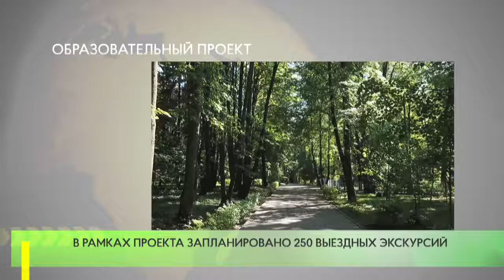В Московской области стартует новый образовательный проект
Свыше 10 000 школьников посетят различные музеи и предприятия Московской области. Маршруты по истории, литературе, обществознанию, географии, биологии и физике подготовлены совместно с федеральным проектом по образовательному туризму «Живые уроки». В рамках экскурсий школьники в том числе посетят военно-патриотический парк «Патриот» и государственный историко-литературный музей-заповедник А. С. Пушкина.
«Безусловно, это интересная практика. Это действительно «живые» знания, которые не почерпнешь, сидя за партой. Где можно глубже погрузиться в историю творчества Александра Сергеевича, как не в местах. Где он жил и трудился» — рассказал Андрей Иванов.